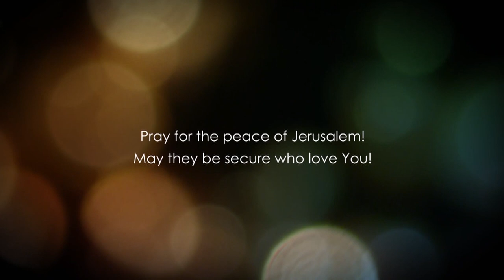Евангелие от Матфея глава 18.2 часть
О презрении к малым детям и их ангелы.
Притча о потерянной овце.
Бог не хочет гибели малых детей.
О милости Божьей.
Об обличении и грешнике.
Связанное на земле и небесах.